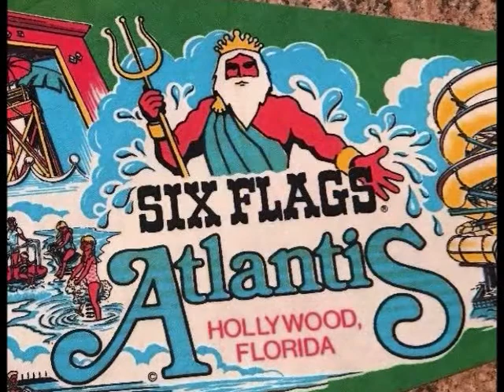BRENT NEVERS 1984 Six Flags Atlantis w Nathan